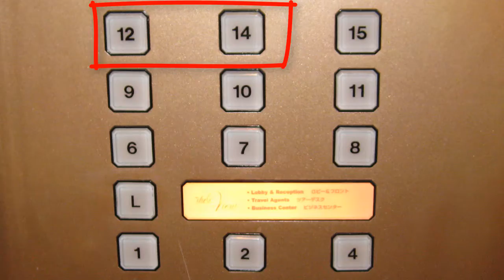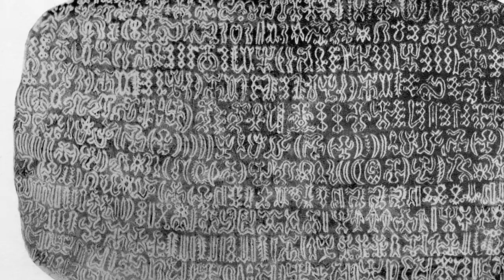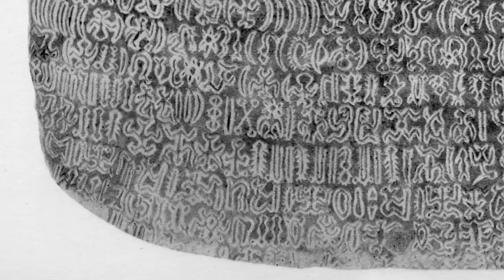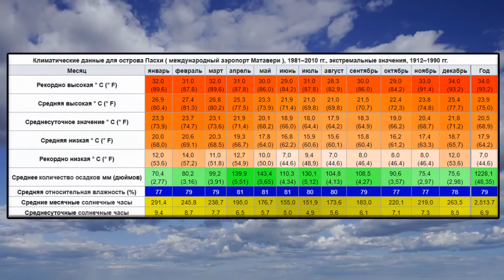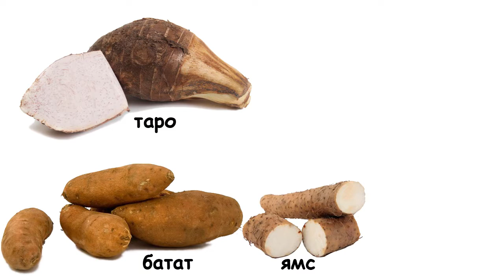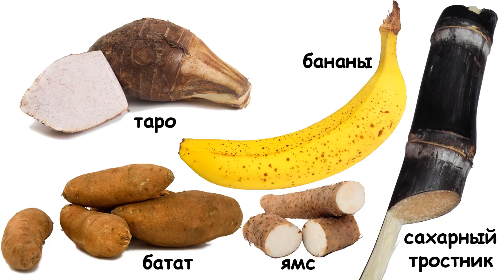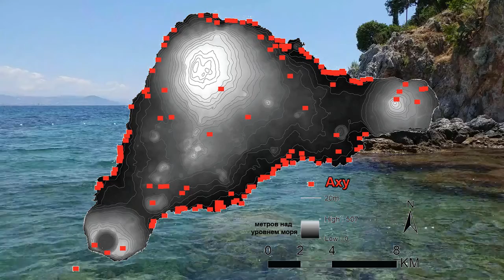Загадка острова Пасхи (Рапануи), новый взгляд на расположение истуканов (моаи) и аху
Вопреки сообщениям в СМИ о раскрытии учёными тайны истуканов острова Пасхи, в реальном исследовании сообщается о результатах пространственного моделирования для объяснения закономерностей возведения церемониальных платформ Аху и каменных монолитных статуй, называемых Моаи.
Однако это повод напомнить об этом замечательном острове и его археологических памятниках.
Остров Пасхи или Рапануи представляет собой один из самых интересных случаев строительства памятников. Когда всего за 500 лет, с момента заселения острова в XII-XIII веках н.э. до европейского контакта в 1722 году, островитяне (Рапануи) построили более 300 церемониальных платформ (аху) и почти 1000 многотонных антропоморфных статуй (моаи)
Достижения жителей Рапануи будут казаться еще более впечатляющими, если учесть, что поведение первых поселенцев острова было ориентированно на недостаточно обоснованные проекты преобразования природы острова. В условиях незначительных и непредсказуемых осадков, с бедной питательными веществами почвой, отсутствием крупных коралловых рифов и обильных поверхностных источников пресной воды.
Содержание:
00:00 Вступление
4:13 Окружающая среда
6:59 Памятники Рапануи
10:29 Сельское хозяйство
11:28 Морские ресурсы
11:59 Пресная вода
13:44 Заключение
Карты:
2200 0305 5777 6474 (ПСБ)
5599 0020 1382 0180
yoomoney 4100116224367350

Создано по мотивам статьи:
DiNapoli RJ, Lipo CP, Brosnan T, Hunt TL, Hixon S, Morrison AE, et al. (2019) Rapa Nui (Easter Island) monument (ahu) locations explained by freshwater sources. PLoS ONE 14(1): e0210409.

Дополнительные материалы:
Rull V, Montoya E, Seco I, Cañellas-Boltà N, Giralt S, Margalef O, Pla-Rabes S, D'Andrea W, Bradley R and Sáez A (2018) CLAFS, a Holistic Climatic-Ecological-Anthropogenic Hypothesis on Easter Island's Deforestation and Cultural Change: Proposals and Testing Prospects. Front. Ecol. Evol. 6:32. doi: 10.3389/fevo.2018.00032
Puleston CO, Ladefoged TN, Haoa S, Chadwick OA, Vitousek PM and Stevenson CM (2017) Rain, Sun, Soil, and Sweat: A Consideration of Population Limits on Rapa Nui (Easter Island) before European Contact. Front. Ecol. Evol. 5:69. doi: 10.3389/fevo.2017.00069

Фрагмент фото и видео:
Easter Island moai 'walked', канал Nature Newsteam